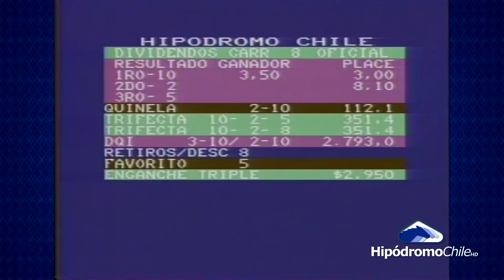2000 GUINEAS G I - 1600 MTS - TANGO UNO - J. ALBORNOZ (31/08/1996)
SUERTE Q LOS ENCONTRE SE VIENE EL AÑO 83